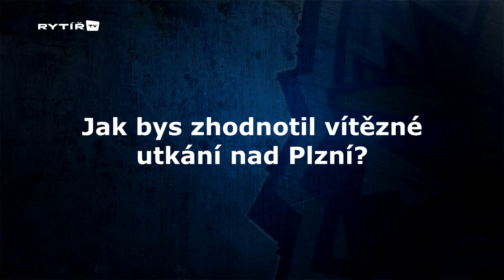Michal Kučera: Prvního místa si strašně vážíme